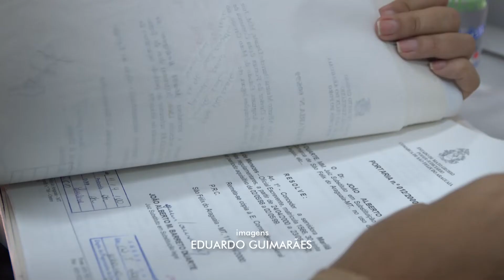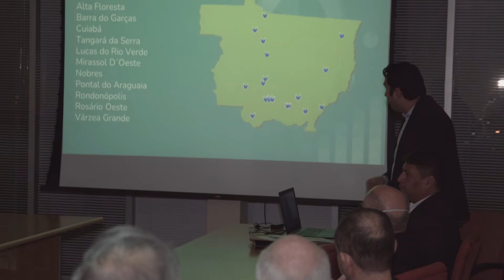Trabalho desenvolvido pelo Tribunal de Justiça de Mato Grosso leva esperança a reeducandas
Ressocializar é o caminho para uma nova vida. O convênio firmado entre o Poder Judiciário de Mato Grosso e a Secretaria Estadual de Segurança Pública, por meio da Fundação Nova Chance, tem garantido um novo recomeço para recuperandas em regime semiaberto do Sistema Prisional do Estado. Os benefícios são uma via de mão dupla: favorecem o empregador e também
estimulam a reintegração social de quem está em busca de novas oportunidades.